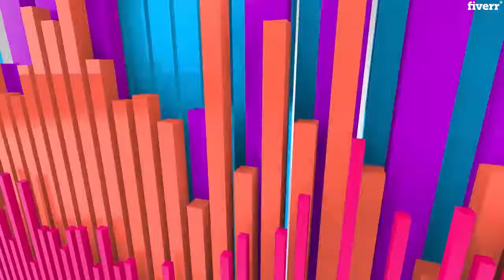How To Create glorious logo animation or youtube intro video Just 5$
Logo animation is essentially taking a 'static' logo, breaking it into parts, and having those parts animate together – breathing new life into the idea of logo design, and giving your digital brand toolkit more punch than ever before!

Looking for professional logo animation experts to work with? You came to the right place. On Fiverr, you can easily find top logo animation experts for any …

Fiverr freelancer will provide Logo Animation services and create 3d logo animation video intro including Background Music in short time.

☑️ You Will Find All you Need On Fiverr :

Graphics & Design

Digital Marketing

Writing & Translation

Video & Animation

Music & Audio

Programming & Tech & Data